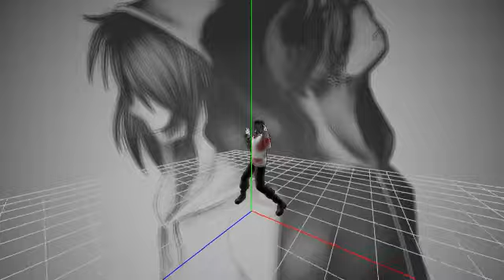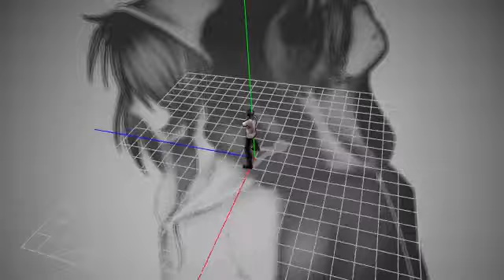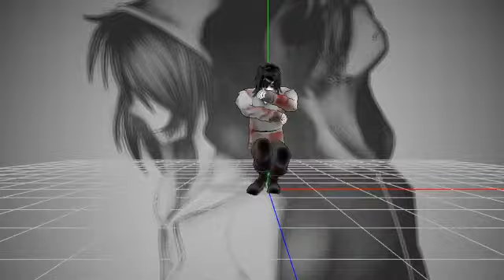MMD-Hero/Jeff the Killer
Skillet-Hero.